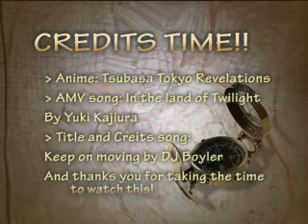Tokyo is the land of Twilight-a Tsubasa AMV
Wow, and AMV with Sakura actually fighting! le gasp.
Song: In the land of Twilight, by Yuki Kajiura (its from the .Hack//SIGN soundtrack)

Sorry, I kinda left Subaru out of this one (don't worry, i feel bad)
Ok I should probably stop rambling now. XD